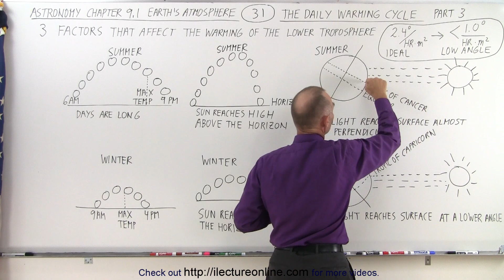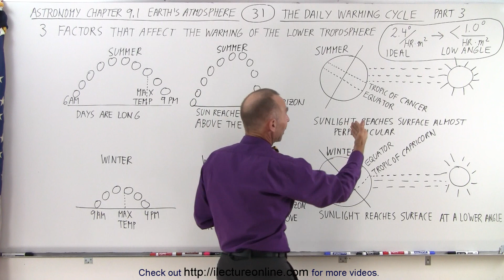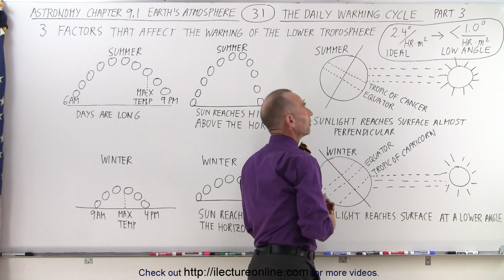Astronomy - Ch. 9.1: Earth's Atmosphere (31 of 61) The Daily Warming Cycle: Part 3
In this video I will explain some of the factors that determine how warm the lower troposphere will get at sunrise to sunset. This video will look at the 3 main factors of 1) the incidence of the sunlight on the Earth; 2) the location of the Sun on the horizon; and 3) the length of the day in the summer verse winter.